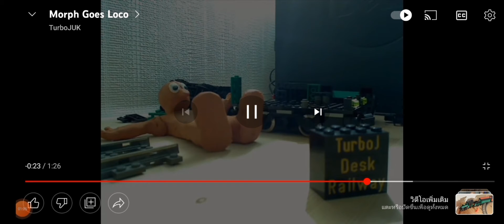MORPH SHORT OF THE TIME AND 1991 RESERVED